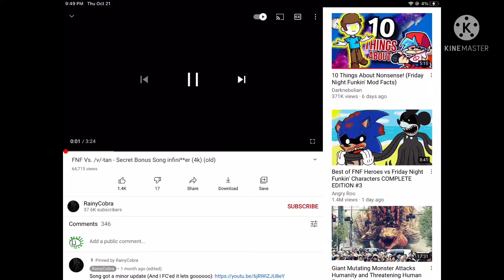Infini**er sounds familiar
And racist